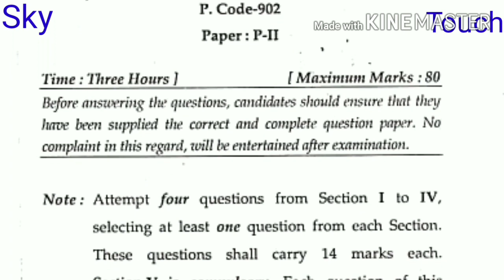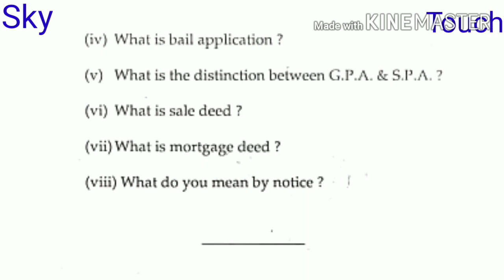DRAFTING PLEADING LL.B 5 year course 9th sem , 3 year course 5th sem exam paper NOV 2016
MDU DRAFTING PLEADING  LL.B 5 year course 9th sem , 3 year course 5th sem exam paper NOV 2016
DU DRAFTING PLEADING  LL.B 5 year course 9th sem , 3 year course 5th sem exam paper NOV 2016
KUK DRAFTING PLEADING  LL.B 5 year course 9th sem , 3 year course 5th sem exam paper NOV 2016
JNU DRAFTING PLEADING  LL.B 5 year course 9th sem , 3 year course 5th sem exam paper NOV 2016